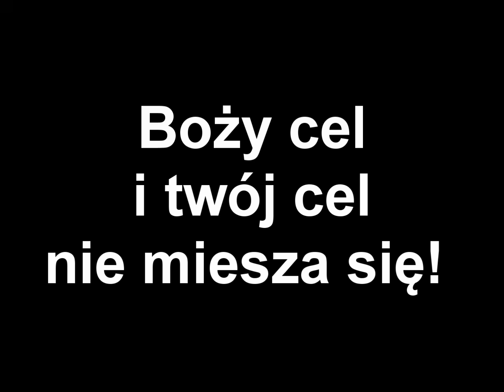Boży cel i twój cel nie miesza się!